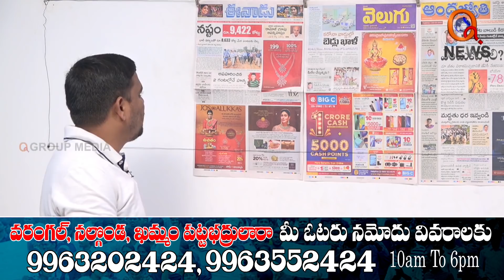కేసీఆర్ లెక్కలన్ని గిట్లనే ఉంటయ్.. II TeenmarMallanna II QNews II